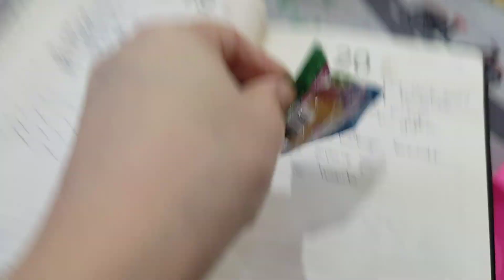فاجئنا أهلنا في سوريا بعد غياب سبع سنوات(خلودة اول مرة بشوف ستو وجدو😭)